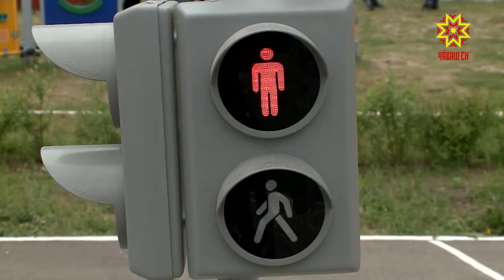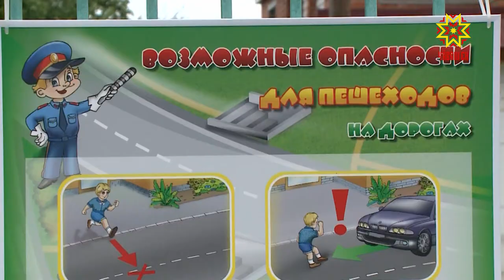В Чебоксарах подвели итоги конкурса «Ребёнок - главный пассажир»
«Ребёнок - главный пассажир» - под таким девизом прошел конкурс фотографий Управления ГИБДД по городу Чебоксары. Чествование победителей состоялось в детском саду №206.